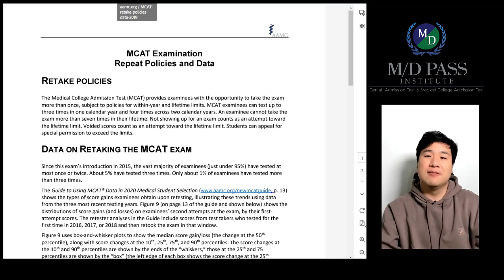MCAT RETAKE POLICY | MD PASS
더 자세한 내용은 상담과 직접 수강을 통해 알아보세요!
카톡아이디 : MDpass
미국 MCAT/DAT 시험 일대일 수업 전문 아카데미 M/D PASS